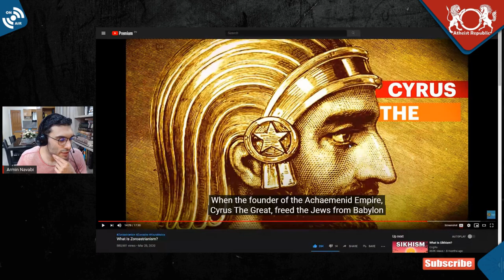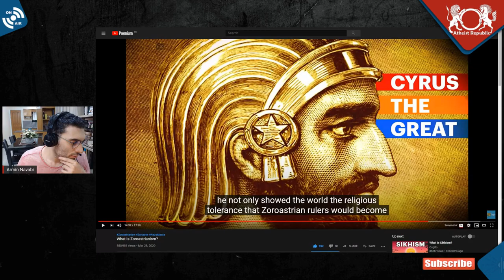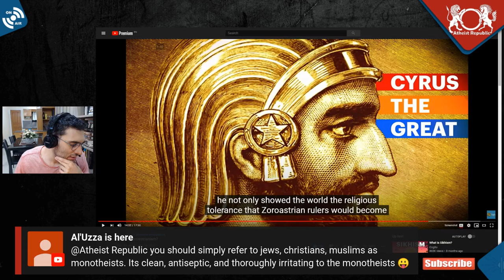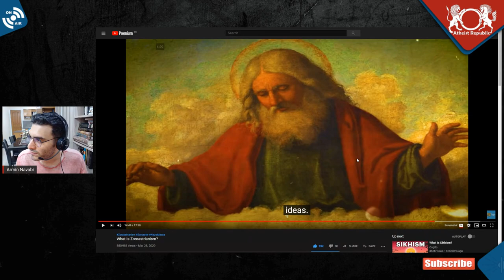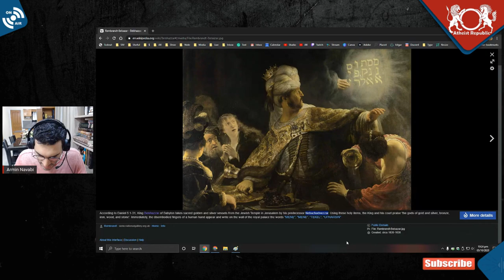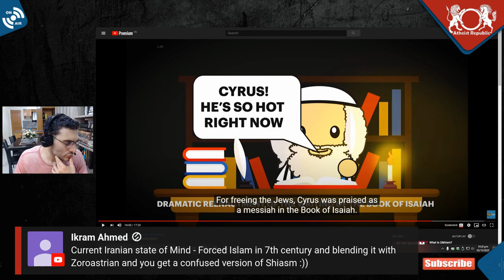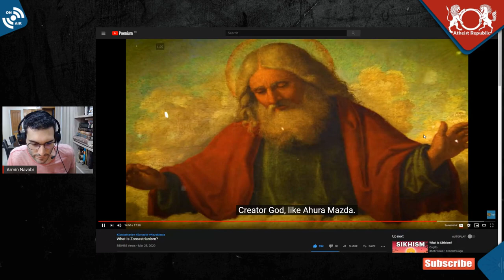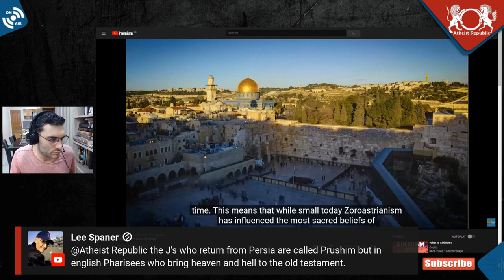Judaism Vs. Zoroastrianism